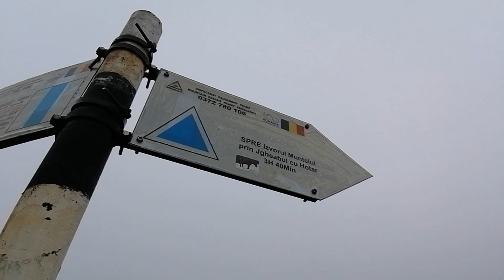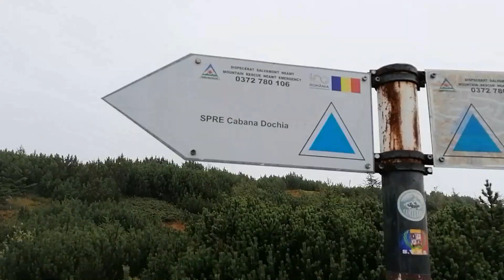COBORARE DE LA CABANA DOCHIA LA IZVORUL MUNTELUI PRIN TRASEUL JGHEABUL CU HOTAR 🌲 PARTEA 1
Camera de Actiune GoPro HERO9 Black -- DACA VREI O FILMARE PRO, NU ca cea din clip

TRASEUL Izvorul Muntelui spre Cabana Dochia

Vegan de România  @Vegan de România

 Urmam traseul marcat cu triunghi albastru catre Izvorul Muntelui prin Jgheabul cu Hotaru. Distanta 5.7 km, 1020 m diferenta de nivel si 3 ore , 40 de minute estimate de coborare. Intram astfel intr-o zona plina de jnepeni pe o poteca ingusta si incarcata de pietris. Partea cu jnepeni e cea mai impresionanta mai ales ca in timp ce cobori pe poteca ingusta  vezi uluitoarea panorama cu lacul Bicaz (de fapt denumirea corecta este lacul Izvorul Muntelui)